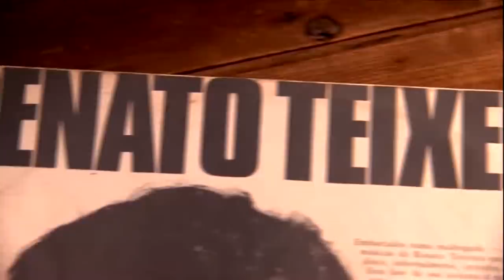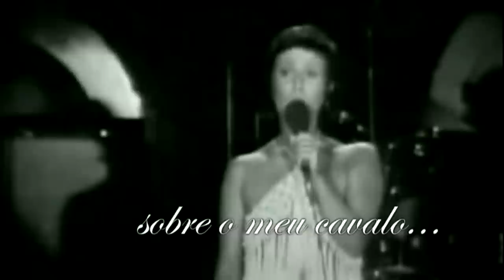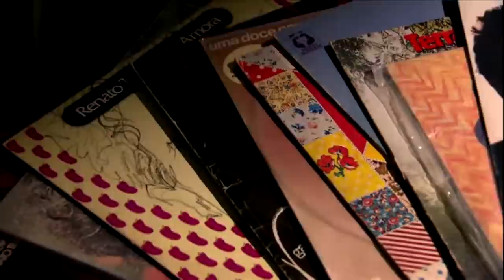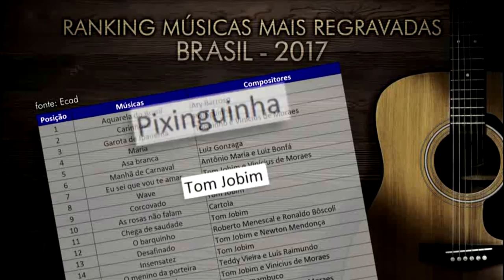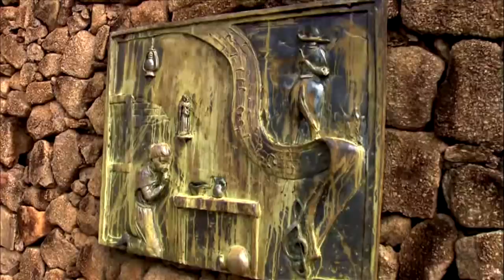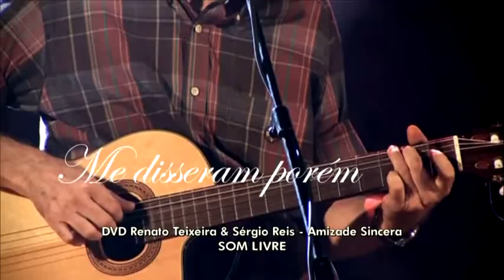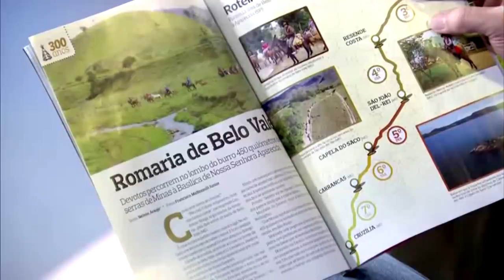Globo Rural conta a história da música “Romaria”, de Renato Teixeira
O Globo Rural fez uma viagem pelo roteiro da música “Romaria”. O repórter José Hamilton Ribeiro acompanhou o autor da canção, Renato Teixeira, em um passeio emocionante pelo interior de São Paulo. Lugares que inspiraram na composição, que é considerada um hino dos romeiros, que não medem esforços para pagar promessas, levando apenas a fé e olhar.

Show:
Agência Produtora